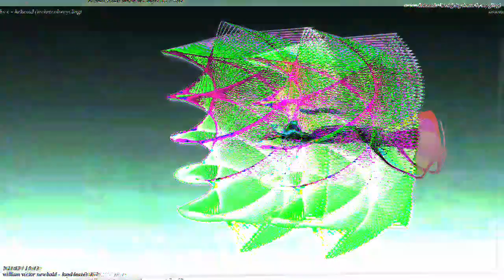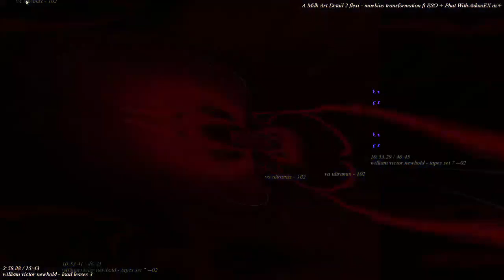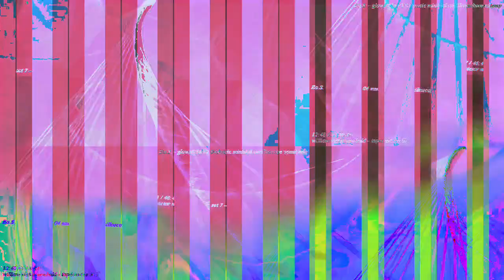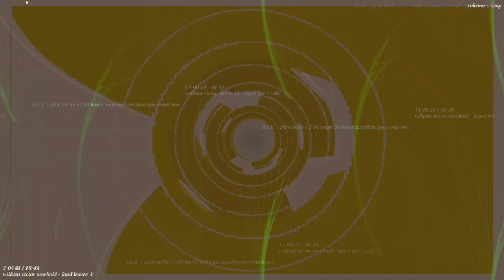[EPILEPSY WARNING] Movie 23 02 26 06h32m28s